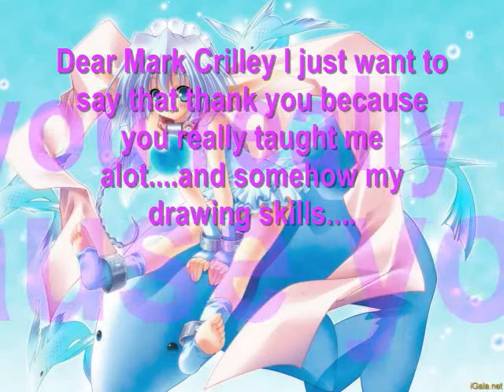A Message for Mark Crilley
I ♥ your drawings Mark Keep up the Good Work!!